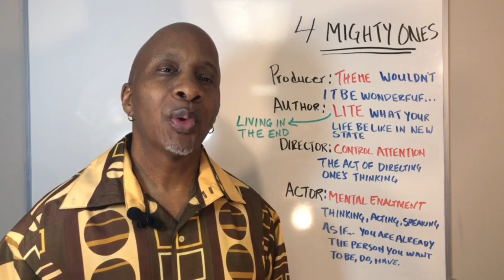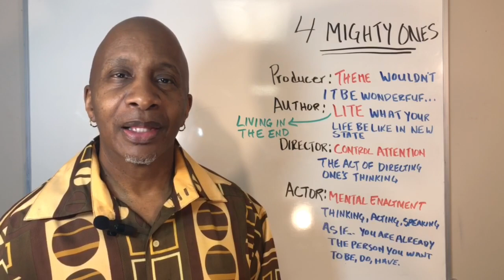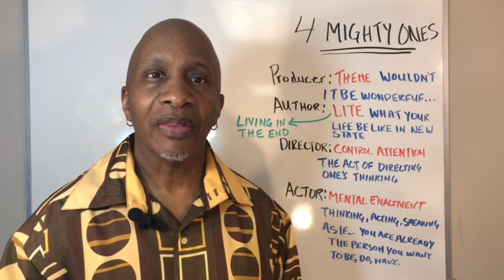Revise Your Future with the Four Mighty Ones’ Technique - A Neville Goddard Lesson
Neville Goddard Next Generation presents, “Revise Your Future” - A Neville Goddard Mini Lesson.” In this powerful training session Coach DeCarlo will be discussing Neville Goddard’s lecture the “Four Mighty Ones” and how to use it to revise your future, today. When these tools are rightly understood you will have everything you need to create the live you want. If Coach DeCarlo can help you on your abundance journey you can reach him by going to . For those who are interested, take a look at our online clothing store.